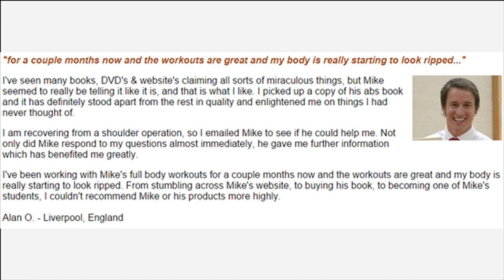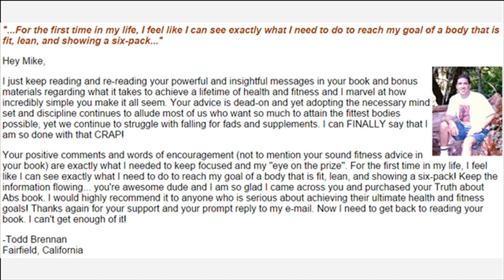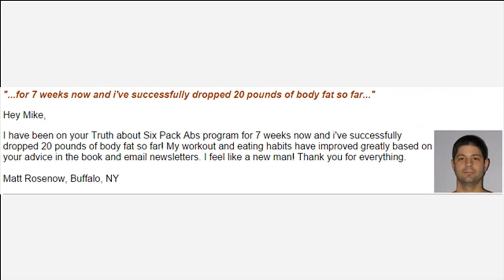How To Lose Weight Years After Gastric Bypass How It Work